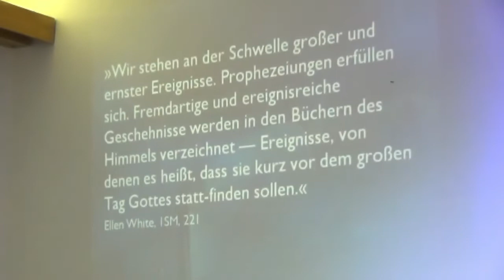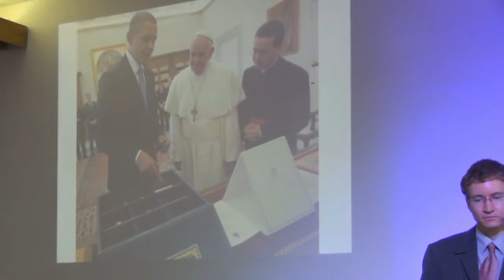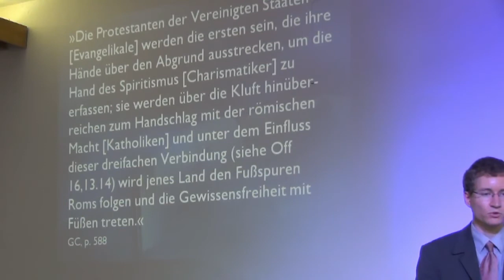9. Naplnene predpovedi EGW, VIDEO